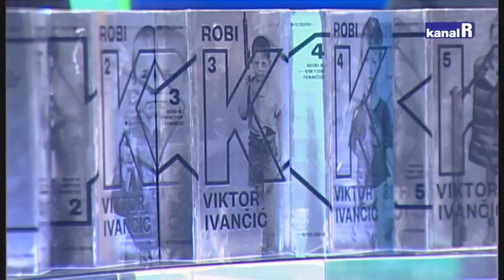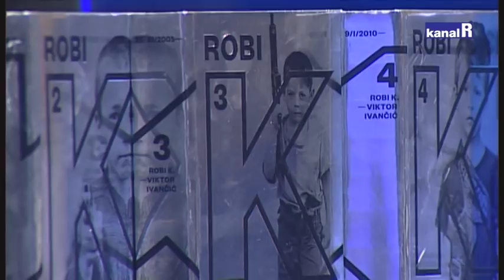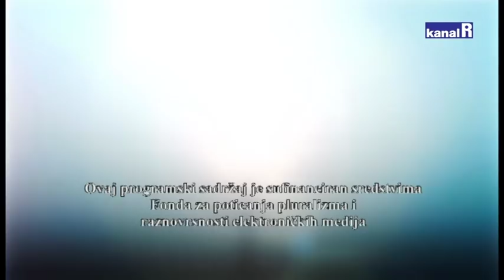PRESSJEK - VIKTOR IVANČIĆ I ZORAN GROZDANOV- BILJEŽNICA ROBIJA K.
O legendarnoj kolumni Bilježnica Robija K., uvezanih u pet svezaka, o (anti)fašistu Andreju Plenkoviću, beskorisnosti Kolinde Grabar Kitarović, o narodu i koječemu drugom  u Pressjeku su progovorili Viktor Ivančić i Zoran Grozdanov.